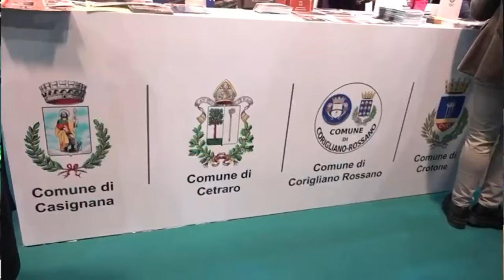I giallorossi dopo l'1-1 di La Spezia, Occhiuto: obiettivo 5-6 milioni passeggeri: Tg 5 febbraio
Ancora sangue sulle strade calabresi, dopo un incidente sulla 106 nel Cosentino morto un 19enne
Bit a Milano, Occhiuto punta sul turismo e rilancia sugli aeroporti: 5-6 milioni di passeggeri nei prossimi anni
Protocollo d'intesa fra Fondazione Astrea e Camera di Commercio Catanzaro-Crotone-Vibo Valentia
Il punto sull'Us Catanzaro 1929 in vista della prossima partita con l'Ascoli